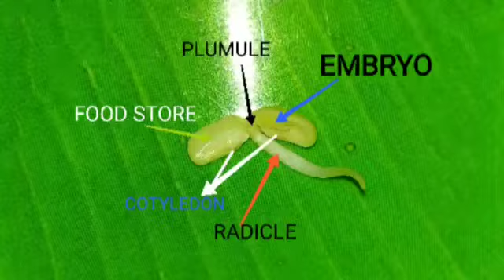Different Conditions for germination of seed by Senya Mandal 5d kvbhandup